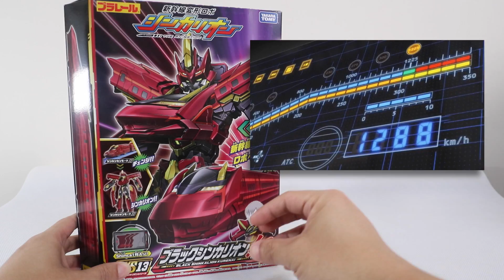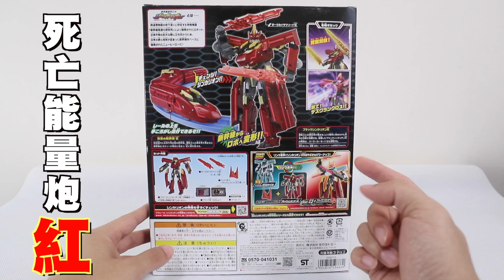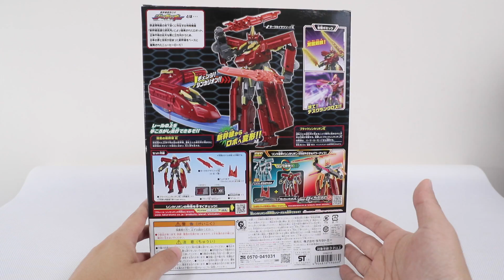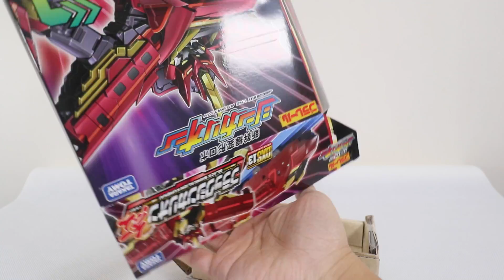新幹線戰士 新幹線変形ロボ シンカリオン DXS13 ブラックシンカリオン紅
青龍以3倍超進化速度變身成黑色新幹線戰士紅
新幹線変形ロボ シンカリオン

鳴謝 贊助開箱～感謝!感謝!